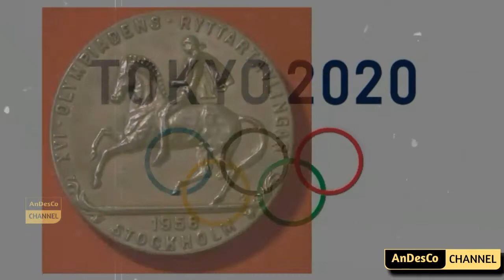PERUBAHAN MENDALI OLYMPIADE dari masa ke masa. 1896_Now